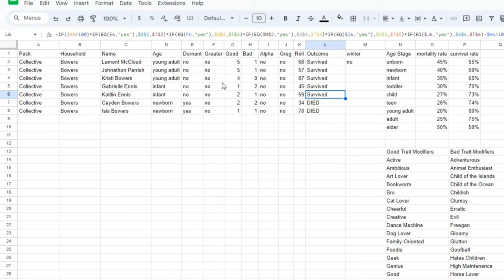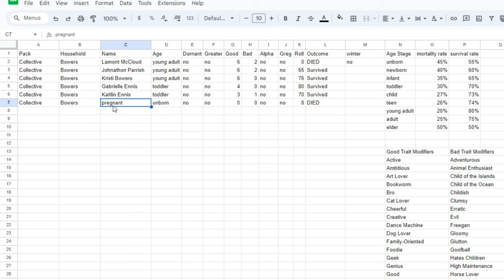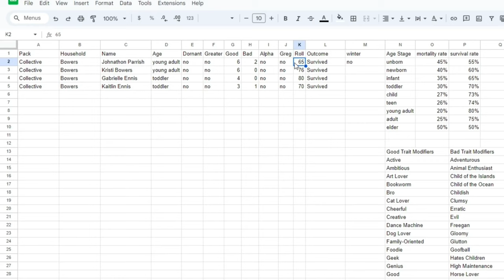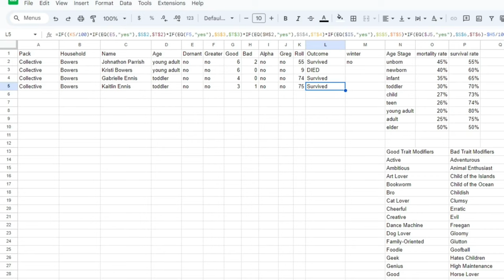Age of Innocents | Prehistoric Werewolves | Sims 4 videos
Prehistoric Werewolves Episode 2: More quakes this time than last week.